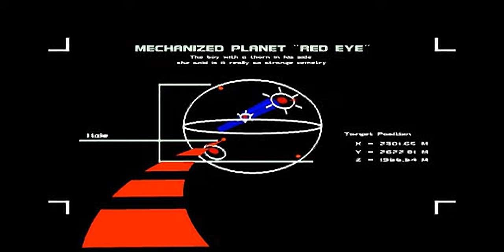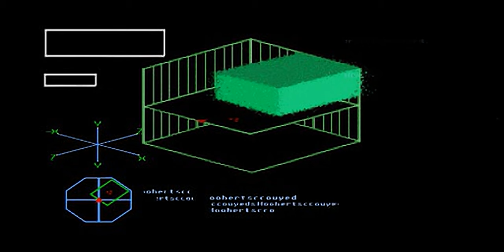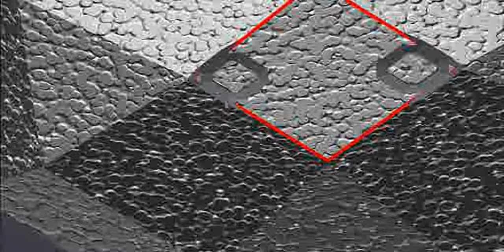Starblade Alpha - all videos for the Playstation 1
00:00 - TITLE.STR
00:09 - 1SELECT.STR
00:26 - ENDING.STR
02:32 - ENTSTAR.STR
02:43 - EXITSTAR.STR
03:23 - GAME1.STR
09:50 - GAME2.STR
15:08 - GAME3.STR
20:29 - GAMEOVER.STR
20:31 - NAME.STR
21:20 - OPERAT.STR
21:51 - PRENDING.STR
22:06 - SCRAMBLE.STR